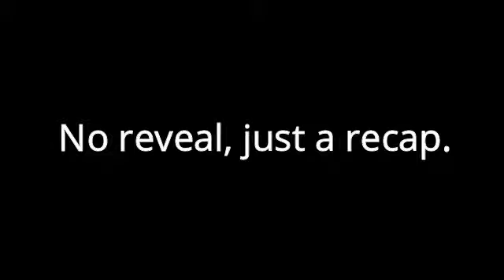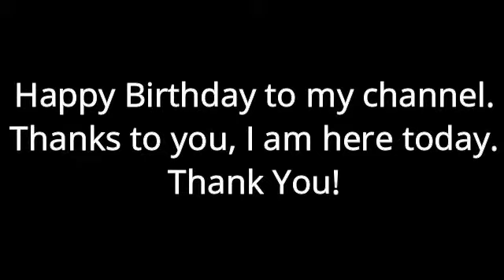2 Year Old Channel l Recap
In this video, I recap an incredible journey that I have gone through throughout the course of 2 years. I am of course talking about my YouTube channel and how it turned 2 today! Enjoy ;)